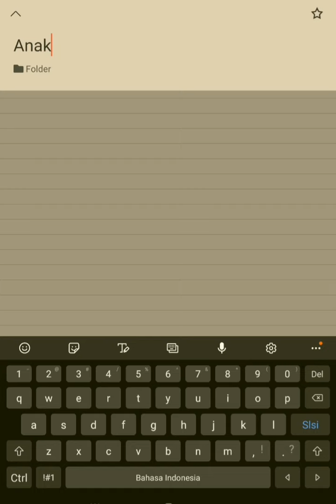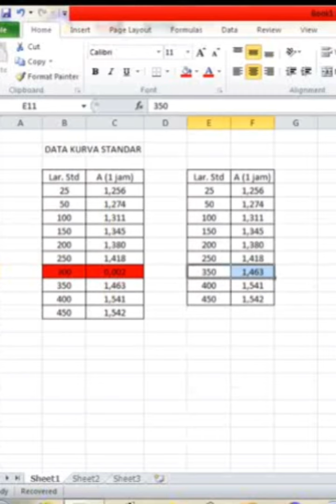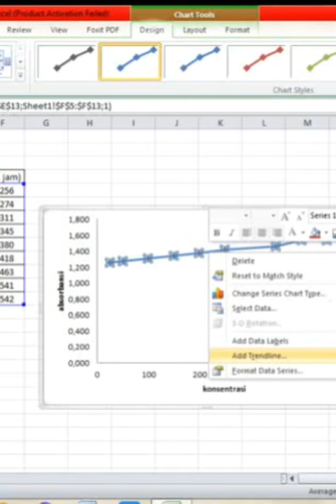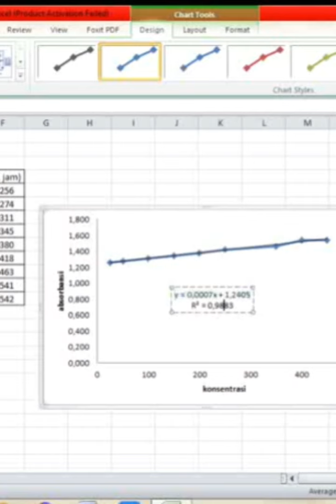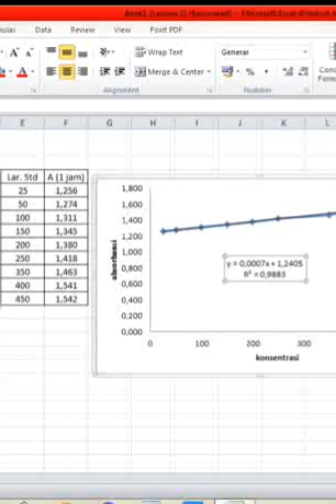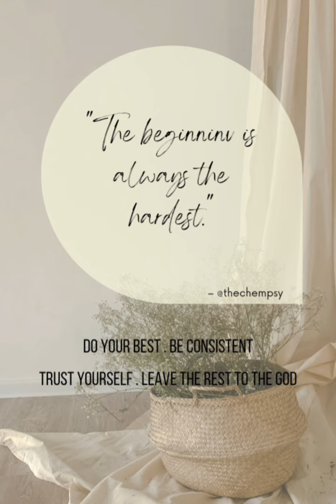Cara mengolah data hasil analisis Spektrofotometer UV-Vis | analisis kadar urea dalam urin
Good morning lovely learners. Aku membuat video ini dengan harapan bisa membantu teman-teman di luar sana yang ingin belajar kimia tapi merasa kesulitan untuk memahami materi yang akan dipelajari. Semoga video ini bermanfaat dan memberika pencerahan bagi yang mengalami kebuntuan. Please enjoy and share if you find it useful ^^

With regard,
Chemist